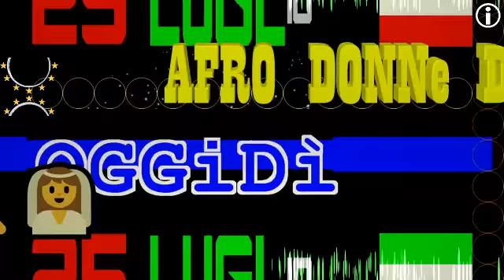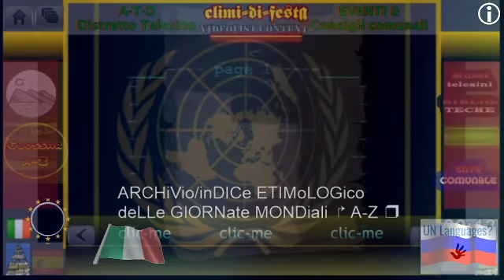§.Quirinale 25 Luglio 2020 messaggio di Mattarella su RAI ITALIA - TG1+giorno+televideo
"Rilanciare fiducia futuro"
televideo ore 14.13 - "Adesso l'impegno è rivolto alla ricostruzione di un tessuto, capace di affrontare i rischi che si manifestano e di rilanciare la fiducia nel futuro".
Così il Presidente Mattarella in un videomessaggio agli italiani all'estero trasmesso da Rai Italia. "Il virus ha superato frontiere e distanze continentali. Ha messo in discussione percorsi e modi di vita consolidati", afferma il capo dello Stato.
Poi un monito: solo "la conoscenza condivisa e una efficace azione corale" di tutti i Paesi può sconfiggere la malattia.

▬▬▬▬▬▬▬▬▬▬▬ஜ۩۞۩ஜ▬▬▬▬▬▬▬▬▬▬▬▬▬▬
▓▓▓▓▓▒▒▒▒▒░░░░░ CIVismoTECHe ░░░░░▒▒▒▒▒▓▓▓▓▓
▬▬▬▬▬▬▬▬▬▬▬ஜ۩۞۩ஜ▬▬▬▬▬▬▬▬▬▬▬▬▬▬

 ▣▣▣▣▣▣▣▣ ► 25 JULIo  2020 ◄     ► eL Mes   & La HiStoria ► ▣▣▣▣▣▣▣▣▣▣▣▣
 ▣▣▣▣▣▣▣▣ ► 25 IULio  2020 ◄     ► Le Mense & La HiStoria ► ▣▣▣▣▣▣▣▣▣▣▣▣

:giornata mondiale:👩🧛👩‍🎨👰 DONNE AFRICANE o afrodisCENDenti DAY/DIE ** 25 LUGLIO  **
§.👩🧛👩‍🎨👰/** 25 LUGLIO afroDONNe  DAY/DIE  ** DONNE AFRICANE o afrodisCENDenti - giornata mondiale

:DEONOMINAZIONE:
Día Internacional de la mujer afrodescendiente, afrolatina, afrocaribeña y de la diáspora
Giornata internazionale delle donne di origine o discendenza africana
International Day of women of african Descent
Journée internationale des femmes d'ascendance africaine

A partir de 1992 cada 25 de julio se conmemora el Día Internacional de la mujer afrolatina, afrocaribeña y de la diáspora, cada  25 de julio, cuando cerca de 400 mujeres de América Latina y el Caribe, deciden reunirse en República Dominicana para diseñar estrategias que reivindiquen y visibilicen el aporte social, económico y cultural de las mujeres afro en el desarrollo de los países.

:videolista principale:
24 LUGLIO 2020: cronistorie, giornate mondiali e globali, anniversari, ricorrenze, titoli incrociati tra cronaca e storia

:videolista in primo piano:
sabato 25 Luglio - Villaggio Rousseau 2020 - TG1 intervista a Davide Casaleggio, idee di rivoluzione digitale del M5s

== televideo RAI 25/07/2020 ==
(in costruzione)

== inDICi A-Z  ==

(3)
:ismi VS. antismi:
ETC

(4)
86 lezioni in 43 puntate lascuolanonsiferma, Edoardo Camurri